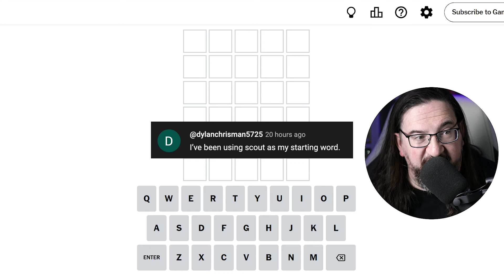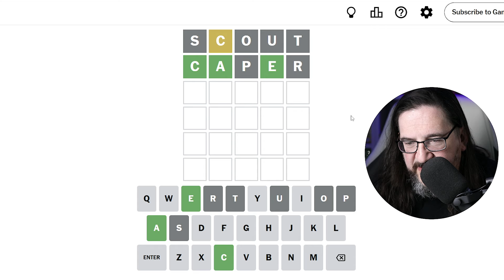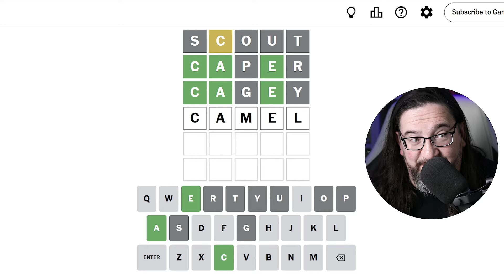Doug plays today's Wordle Puzzle Game for 09/02/2024